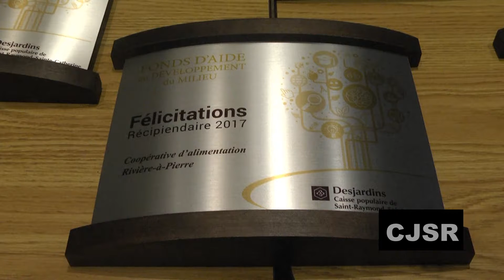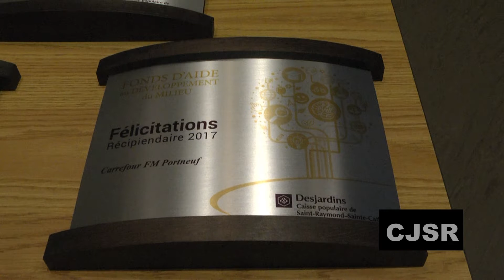Fonds d'aide au développement du milieu 2017